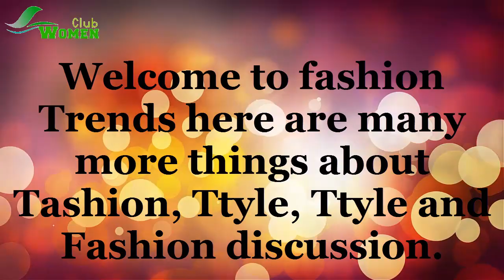Hina Butt Bridal Collection For Your Wedding Day 2016 17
Mold Designer Hina Butt presents you the most superb and stunning marriage gathering 2016-17 to make you feel like a princess on your enormous day.

Hina Butt Bridal Collection For Your Wedding Day 2016 17; Rabia butt dazes in adornments by Samreen Vance and shoot done by Rizwan Baig. Hina Butt Bridal Collection For Your Wedding Day 2016 17